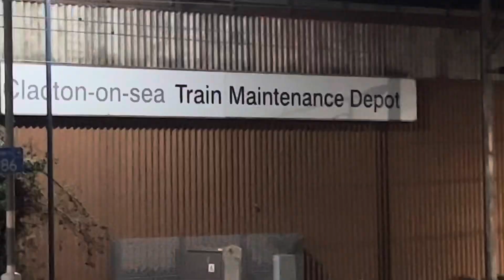Two trains arrive at once, Clacton on Sea railway station-2024